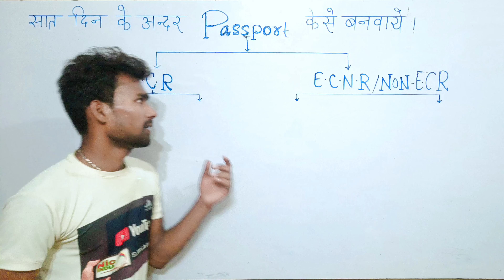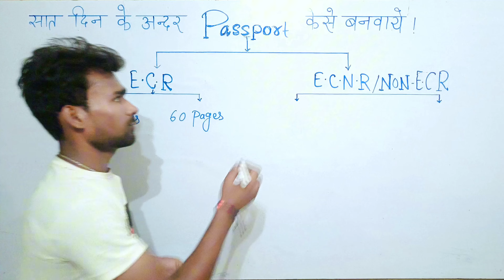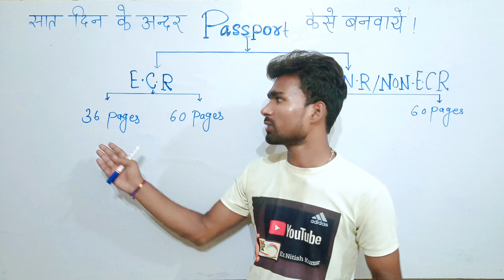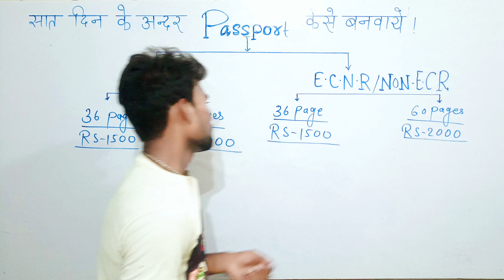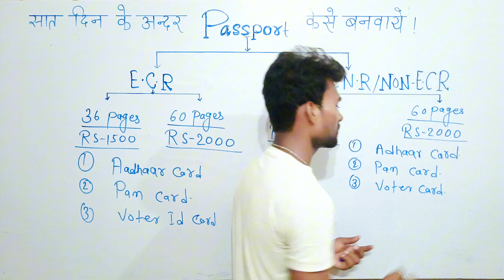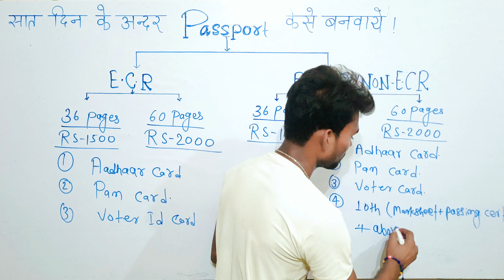Passport Office जाने से पहले ऐसी File बनालो वरना खाली हाथ आओगे | Passport Apply Online 2024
अगर आपने पासपोर्ट के लिए ONLINE APPLY कर दिय है और Appointment भी Book कर लिया हैं, तो आपको पासपोर्ट ऑफिस जाने से पहले यह विडियो देख लेना चाहिए वरना आपको Passport Office से खाली हाथ भी आना पड़ सकता हैं. Video बहुत Importnat है आपको पूरी देख लेनी चाहिए.
नया पासपोर्ट 2024 में कैसे बनेगा | Passport Process 2024 | Documents, Time, Rules | Pardesi Flight |
पासपोर्ट के लिए क्या-क्या डॉक्यूमेंट चाहिए 2024 में?
पासपोर्ट में क्या डॉक्यूमेंट चाहिए?
पासपोर्ट के लिए कौन से दस्तावेजों की आवश्यकता होती है?
पासपोर्ट बनवाने के लिए क्या योग्यता होनी चाहिए?
Tatkal Passport बनवाने में कितनी लगेगी फीस?
पासपोर्ट कितने दिन में बनता है?
passport banane ke li...

D कौन सा पासपोर्ट अच्छा होता है?

पासपोर्ट के लिए एड्रेस प्रूफ क्या चाहिए?

D अनपढ़ का पासपोर्ट कैसे बनता है?

how to make passport in 3024,
how to make a passport booklet,
how to make new passport online,
how to make a new passport online,
how to apply a new passport online,
how to create password for passport,
how to create passport in online,
how to get application code for passport,
how to register for a passport online,
how to apply for a new passport online,
how to sign up a passport form,
how to make a passport online,
how to re edit passport form,
how to register and apply for passport online,
how to put a passport in a passport holder,
how to make passport in phone,
how to apply the passport in online,
how to apply for passport in app,
where to pay passport online,
how to get a new passport online,
how to pay passport in 7/11,
passport apply online minor 2023
D पासपोर्ट की फीस कितनी है 2024 में?

पासपोर्ट कितने साल की उम्र में बनता है?

घर बैठे पासपोर्ट कैसे अप्लाई करें?

D नॉर्मल पासपोर्ट कितने दिन में आएगा?

D Passport banane ke liye क्या- क्या document चाहिए?

वीजा कितने दिन में आता है?

D पासपोर्ट की वैधता कितनी होती है?

पासपोर्ट कैसे बनाएं,
ऑनलाइन पासपोर्ट कैसे बनाएं,
नया पासपोर्ट कैसे बनाएं,
विदेश जाने के लिए पासपोर्ट कैसे बनाएं,
एटीएम पासपोर्ट कैसे बनाएं,
पीएफ का पासपोर्ट कैसे बनाएं,
मोबाइल से पासपोर्ट कैसे बनाएं,
पीएफ पासपोर्ट कैसे बनाएं,
गूगल पासपोर्ट कैसे बनाएं,
एटीएम का पासपोर्ट कैसे बनाएं,
जीमेल का नया पासपोर्ट कैसे बनाएं,
अपना पासपोर्ट कैसे बनाएं,
फोन पे में पासपोर्ट कैसे बनाएं,
पासपोर्ट 44 कैसे बनाएं,
91 क्लब का पासपोर्ट कैसे बनाएं,
91 क्लब में पासपोर्ट कैसे बनाएं